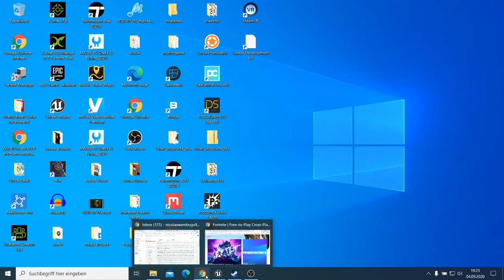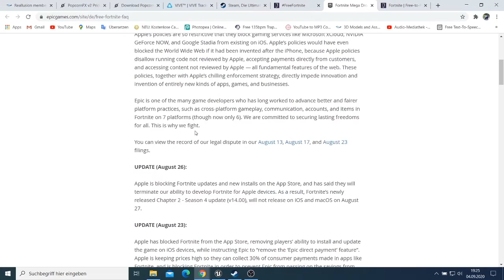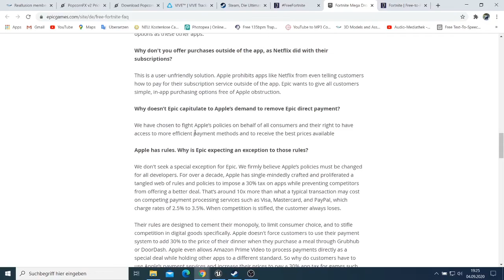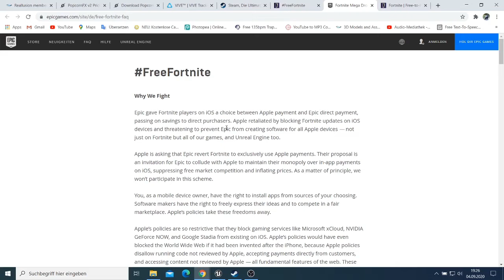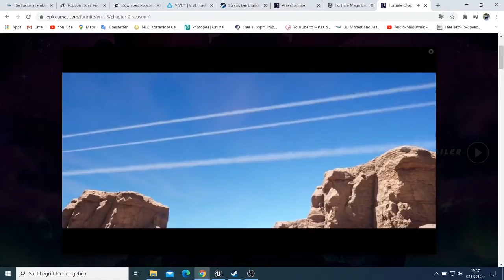Day 24- Epic Games Fortnite Bad News from Apple